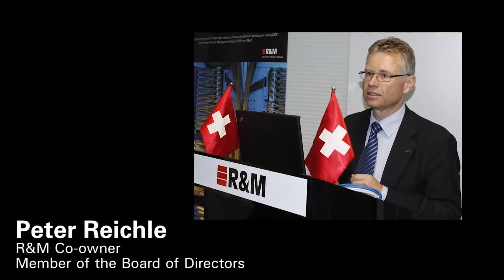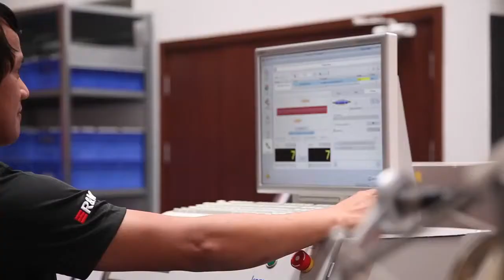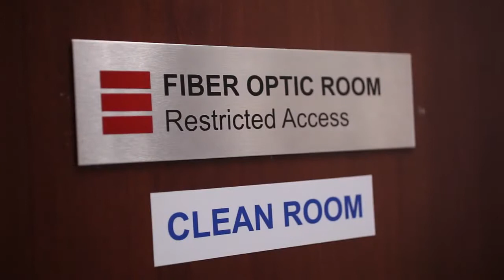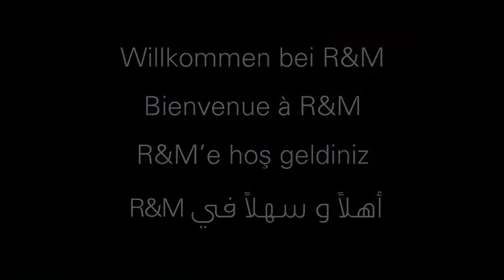Welcome to R&M Middle East, Turkey & Africa